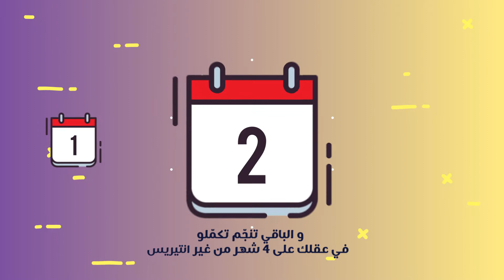Géant Tunisie- Service RIZERVI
Bienvenue sur la page la chaine Youtube officielle de Tunis City Géant !
Suivez-nous pour découvrir toutes nos offres et promos.